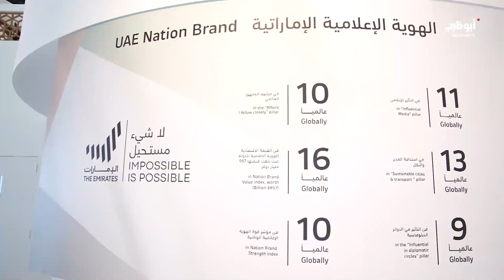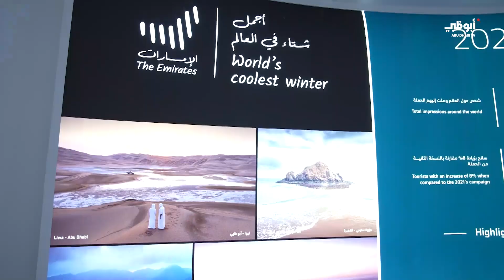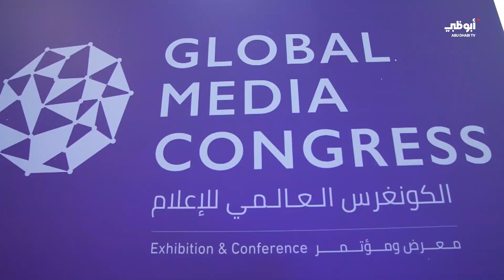ماذا قدم "الكونغرس العالمي للإعلام".. وما هو جديد حملة "أجمل شتاء في العالم"؟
أحاديث تلقائية غنية بتنوع الآراء ووجهات النظر التي تتبادلها مقدمات البرنامج أثناء طرحهن مواضيع من صميم الحياة الاجتماعية في محاولة لتقديم حلول تخدم مفهوم التعددية وتقبّل الاختلاف حتى لا يفسد للود قضية.

تابعنا على شبكات التواصل الإجتماعي:
ـــــــــــــــــــــــــــــــــــــــــــــتــــــــــــــــ